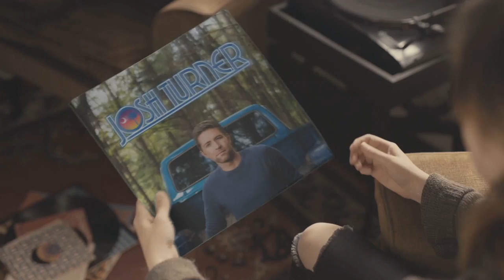Josh Turner Special Offer Ft Myers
Josh Turner in Fort Myers - Ticket Special Offer